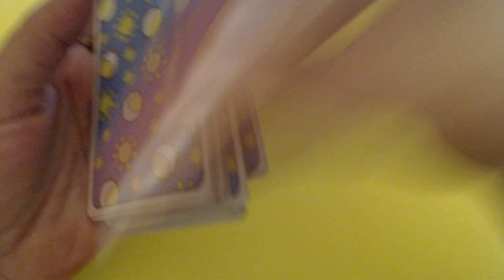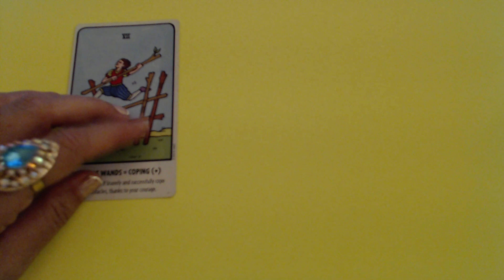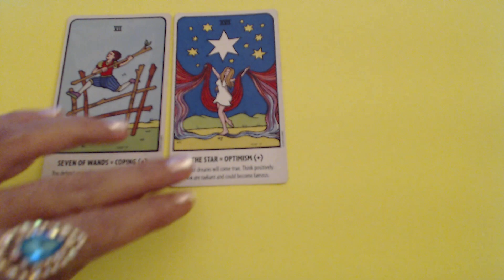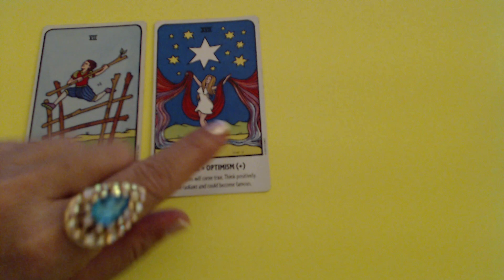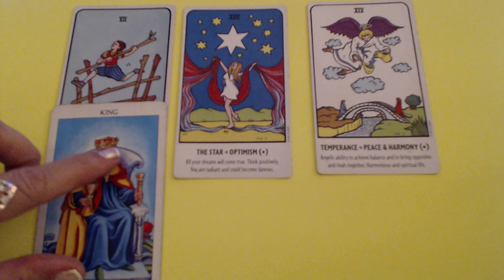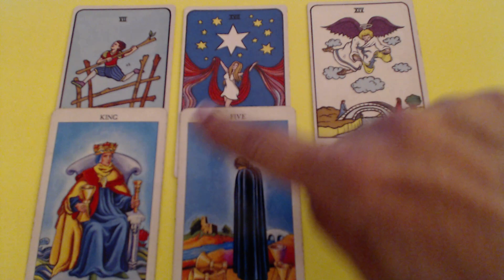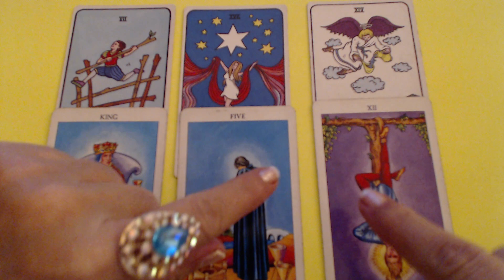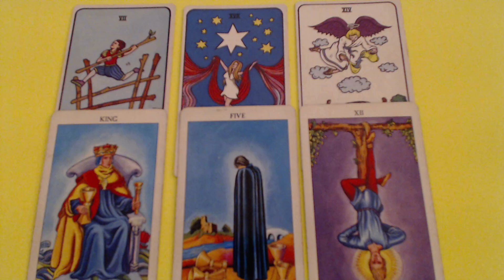Daily Tarot REading for 16 of November